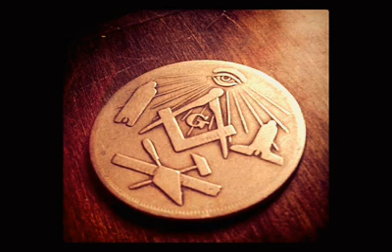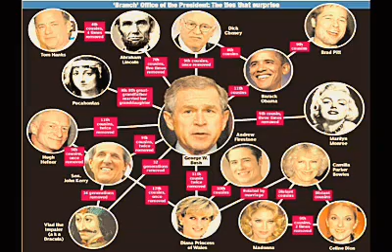I DARE YOU TO WATCH THIS VIDEO!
I wrote and recorded this song and video 14 years ago and shadowbanned like it never existed.  comment if you were able to even watch it.

thanks